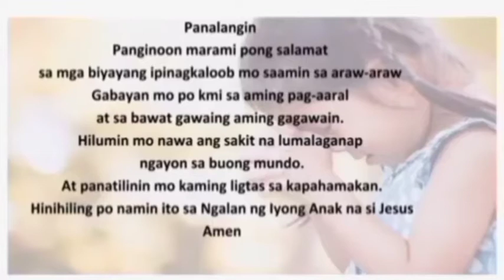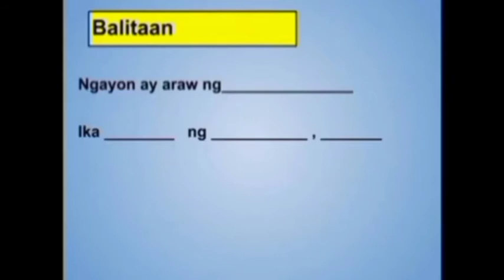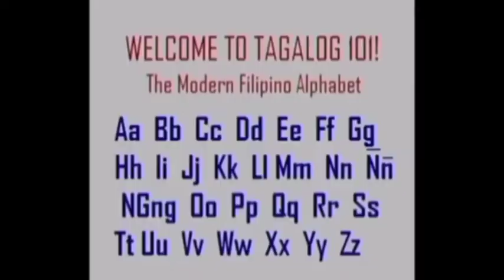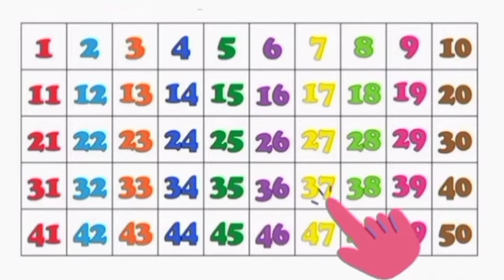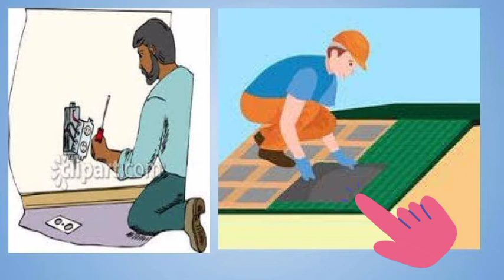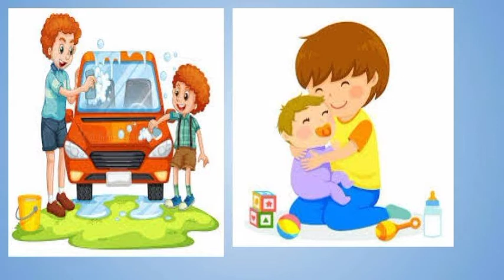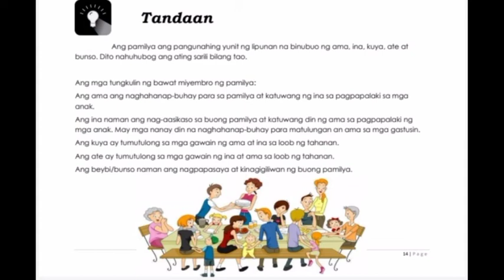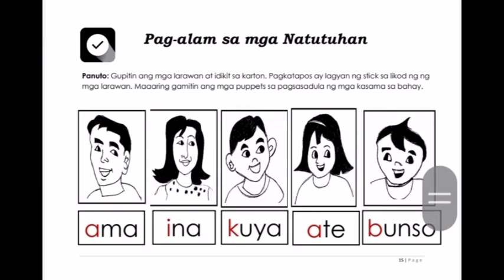WEEK 12 DAY 2 | KINDERGARTEN LESSON |MGA GAWAIN AT TUNGKULIN NG BAWAT MIYEMBRO O KASAPI NG PAMILYA